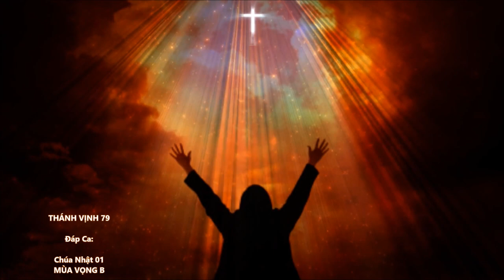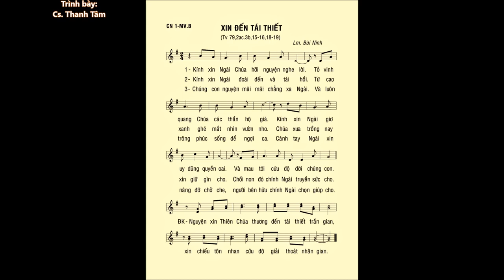Chúa Nhật 01 MÙA VỌNG B – Thánh Vịnh 79 – ĐÁP CA – Ca sĩ: Thanh Tâm